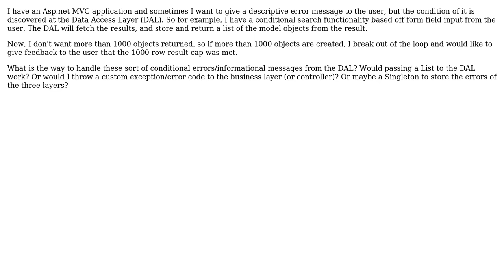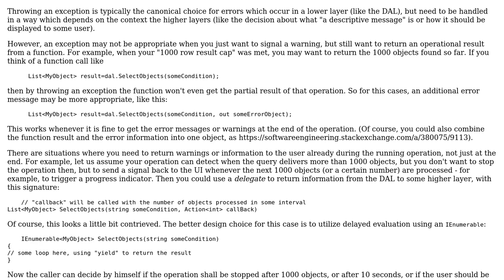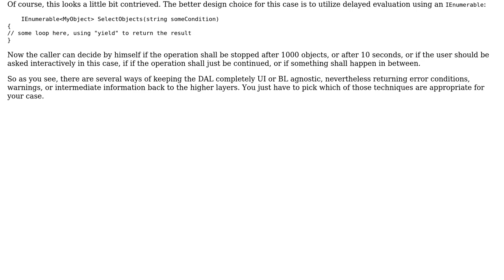Software Engineering: Custom messages to UI from DAL? (2 Solutions!!)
Software Engineering: Custom messages to UI from DAL?

With thanks & praise to God, and with thanks to the many people who have made this project possible! | Content (except music & images) licensed under CC BY-SA | Music | Images & others | With thanks to user Jon Raynor user eaglei22 user Doc Brown and the Stack Exchange Network Trademarks are property of their respective owners. You are responsible for your own actions.